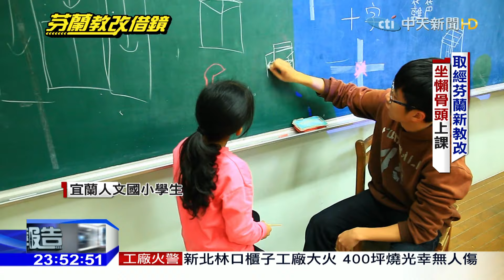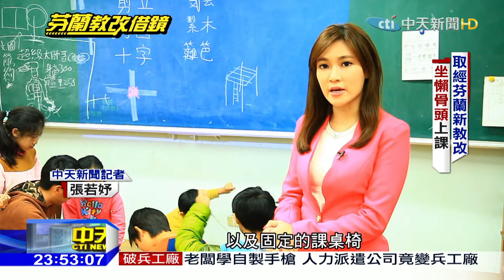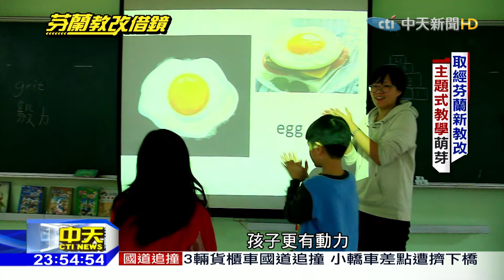2017.03.19中天調查報告／芬蘭教改借鏡 主題式教學正夯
芬蘭教育受到全球許多國家的推崇，但他們教改的腳步從不因此而停頓，2016年芬蘭公布了一項新的教改方案，要落實"主題式教育"，也就是說整合不同領域的科目，然後把它變成一個主題來上課，舉個例子：如果這堂課的主題是歐盟，那麼課程內容不只是歐盟的簡介，還涵蓋了多國語言、歐洲歷史、政治 地理等不同學科，在台灣其實也有不少教師到芬蘭觀摩，像是位於宜蘭頭城的人文國中小，就採用這種主題式教學，和傳統的上課方式有很大的不同，孩子們可以坐在懶骨頭上彼此討論，這個教室裡沒有課本，採取混齡教學，究竟成效如何?